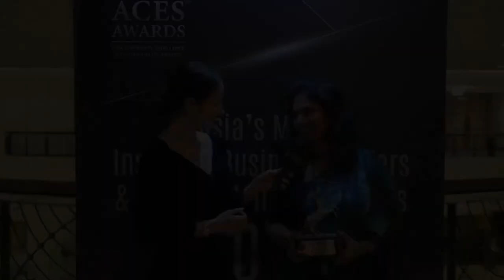Hemas Holdings PLC - Asia's Most Socially Responsible Company Of The Year - ACES Awards 2019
ACES Awards - Showcasing Asia's Finest Responsible Corporate Leaders since 2014.

The Asia Corporate Excellence & Sustainability Awards (ACES) is one of the most prestigious accolades that recognises inspiring leaders and sustainability advocates cross-industry and across Asia.